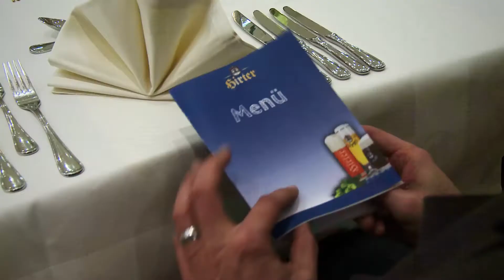Bierkulinarium im Hirter Braukeller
Bier gehört für viele Menschen einfach dazu. Ob zu einem guten Essen, oder für sich alleine genossen, oder bei den exclusiven Bierkulinarien, den bierigen Geheimtipps für Gourmets und solche, die es noch werden wollen.

Das Bierkulinarium im Braukeller Hirt - eine weitere Möglichkeit für Genießerinnen und Genießer ihren Gaumen zu verwöhnen.